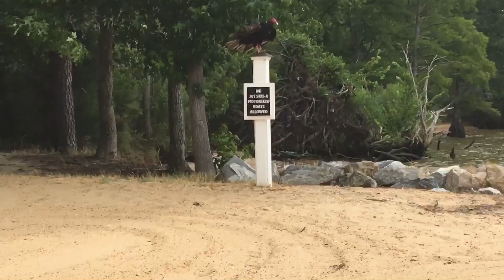Summer Skimboarding Montage!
This is a sick Skimboarding video! There are clips of shuv-it's, hydroplaning on a skimboard, and getting air on a skimboard! Enjoy the video!

Song: Don't Let me Down (Illenium remix)-  Chainsmokers ft. Daya

Keep Skimming!🌊🏄🤙